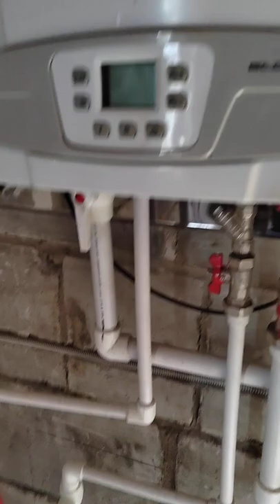заполнение двухконтурного котла водой